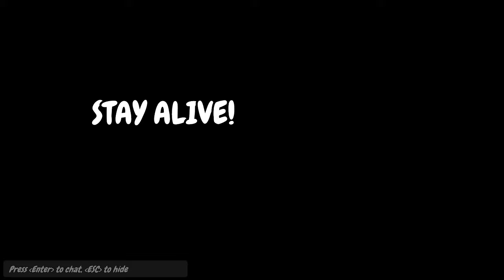PARTY PANIC, WILLY...sigh...NOT GROWN UP AT ALL.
Here we go with some PARTY PANIC, i hope you enjoy watching this as much as i did playing it, the GF thinks she is funny. lol